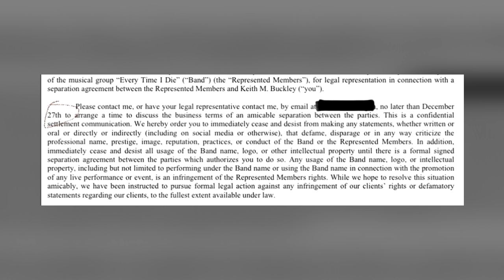Keith Buckley Responds to Every Time I Die Break Up Announcement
Every Time I Die vocalist Keith Buckley has responded to the announcement by his bandmates that they have quit the band. The Every Time I Die singer shared a cease and desist letter sent to him by his bandmates.